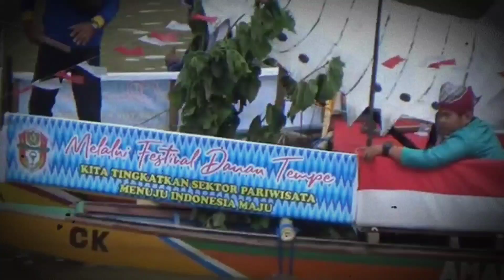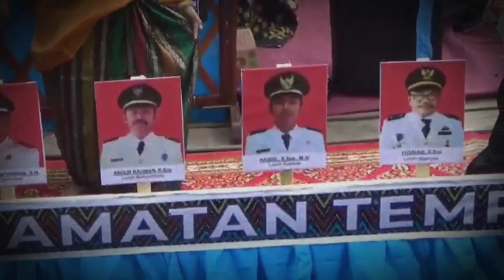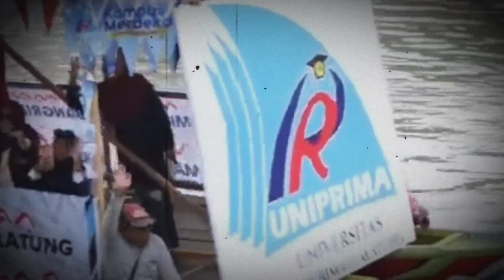FESTIVAL DANAU TEMPE & PERAHU HIAS DIKABUPATEN WAJO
semoga dengan adanya video ini para pelancong atau masyarakat yang pernah tinggal daerah ini bisa mengetahui kondisi saat ini dan bisa menjadi pengobar rindu kampung halaman.

hormat kami sebagai konten kreator vlog temme

terima kasih